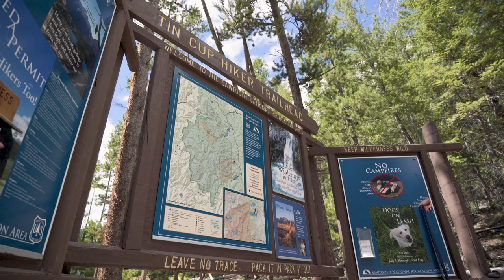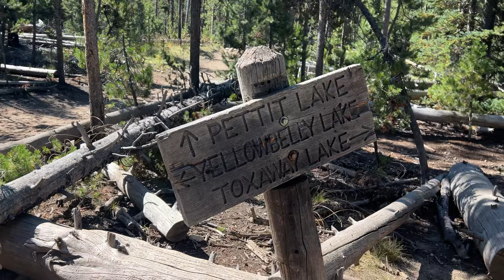Stunning Views! | Alice Lake & Toxaway Lake Loop - Sawtooth Mountains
My first time in the Sawtooths had to be to hike the Alice Lake & Toxaway Lake Loop. This hugely popular route did not disappoint!

(Code: EXPOSURE20)

(Code: EXPOSURE20)

GEAR I LOVE AND TRUST FOR ALL MY TRIPS!